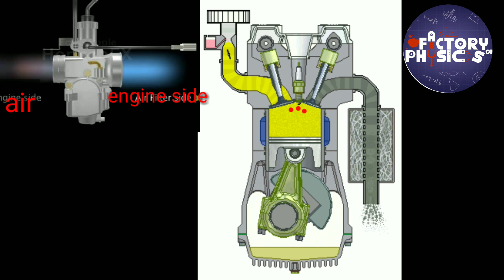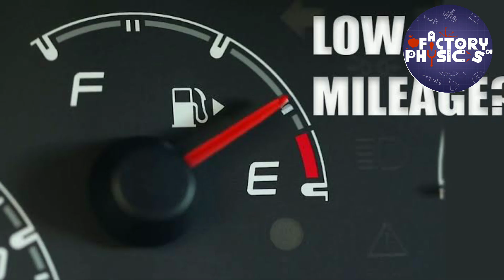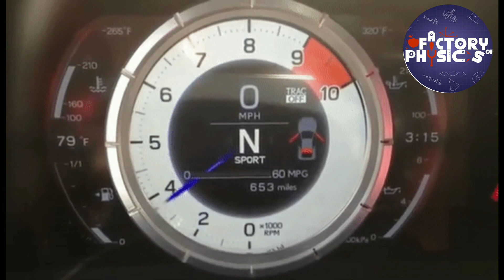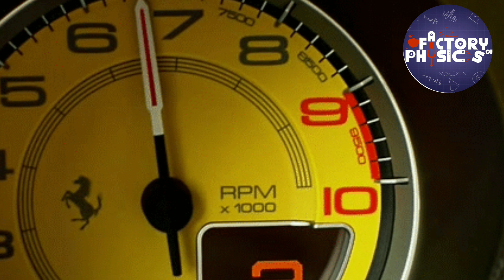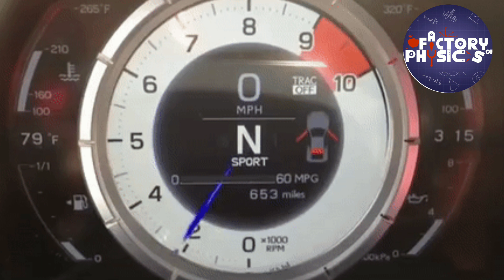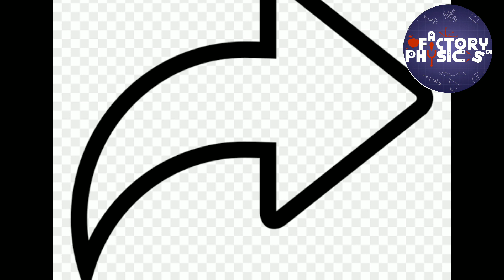Bike வாங்கும் போது கவனிக்க வேண்டியவை|| CC, RPM and TORQUEனா என்ன???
In this video you can learn about CC, TORQUE and RPM..

also it advices you to buy the bike which suits your need.